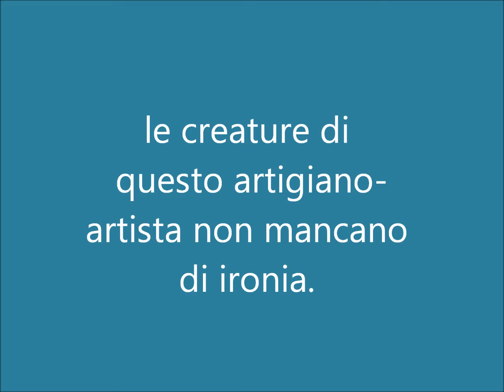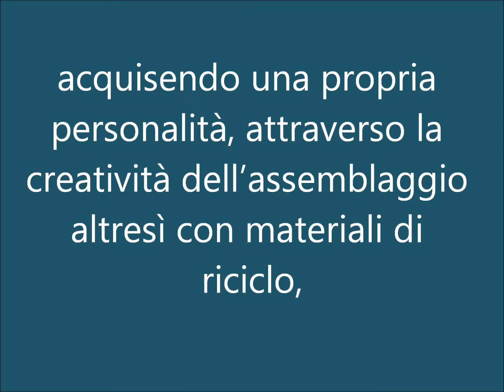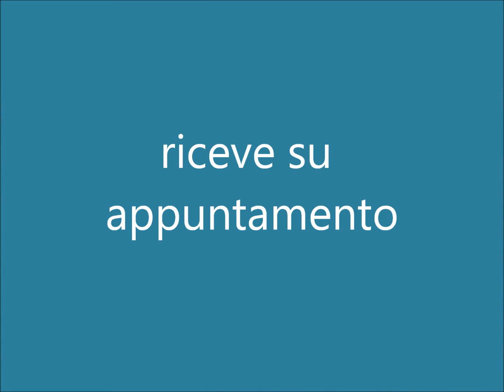Mario Todeschini Seruggia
Non è un pesce d’aprile

Ma esseri pescati dall’immaginazione di Mario Todeschini Seruggia.

Pesciolini stracolorati o monocromi, l’”Orata al cartoccio”, “Pesce veloce del Baltico con pasticcio di Mais”, popolano il mondo fantasioso di Mario Todeschini Seruggia (Lissone, 1943) dove Nettuno, noto anche come Poseidone, non perde il suo dominio incontrastato. Creati con reperti lignei rinvenuti sulle coste di località marine o di fiumi, le creature di questo artigiano-artista non mancano di ironia. Legni, rami, tronchetti una volta recuperati dalle piene dell’acqua, sulle spiaggette di Carciofaia, Punta bianca, Punta corvo e anche lungo il Magra, vengono levigati, modellati, segati e pitturati acquisendo una propria personalità, attraverso la creatività dell’assemblaggio altresì con materiali di riciclo, trovati in mercatini o in qualche angolino urbano dimenticato.
Tra le sue esposizioni si ricordano quelle avvenute al Diocesano nelle ultime tre edizioni e quelle a Bocca di Magra, sul Golfo dei poeti, negli ultimi cinque anni.

Mario Todeschini Seruggia, tutt’ora restauratore, ha studiato in gioventù alla scuola professionale Dalmazio Birago di Lissone dove ha approfondito il disegno, la copia dal vero e la lavorazione del legno. Questo materiale pare essere suo fraterno amico in quanto per tutto il suo percorso lavorativo lo ha accompagnato in svariate sfaccettature. Ha lavorato per molti anni in ditte di manipolazione di materiali lignei, mobili e arredamento. Successivamente ha aperto un negozio “Cose per abitare” come progettista d’interni, che mutò con il tempo in una bottega di antiquariato, denominata “Cent’anni dopo”; dedicandosi oggi come oggi maggiormente alla sua immaginazione, un favoloso mondo contemporaneo, al quale ha approcciato dapprima con sagome di corpi di donna, chissà forse sirene… realizzandole con materiale di recupero di una farmacia che aveva chiuso, giungendo ora come ora a rappresentare di fatto creature acquatiche con materiali trovati sul campo, a tratti dagli occhi dolci e bocche carnose.

Laboratorio in Via Emanuele Filiberto 10, Milano

 riceve su appuntamento